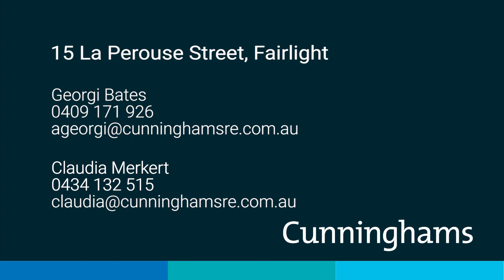SOLD | 15 La Perouse Street, Fairlight | Georgi Bates